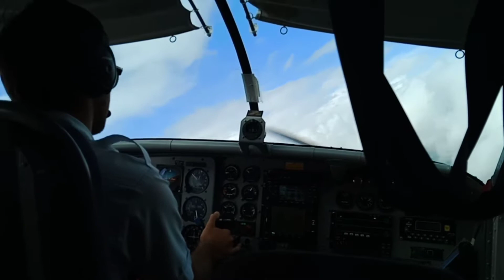BELANJA JARING IKAN HARUS NAIK PESAWAT TERBANG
IRUN NGANUP.06082022

Halo sobat semua apa kabar ?.
semoga semua nya sehat selalu.

kegiatan kita kali ini adalah belanja jaring ikan 🐟 serta perjalanan membeli pukat ini/jaring ikan di kota dan nasibnya setelah pulang dan langsung pasang dapat ikan patin jumbo.